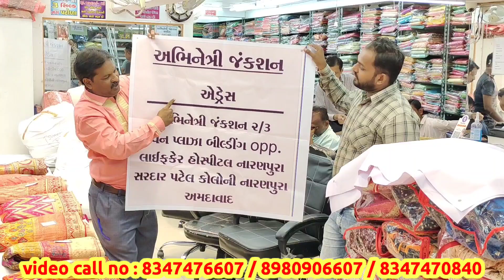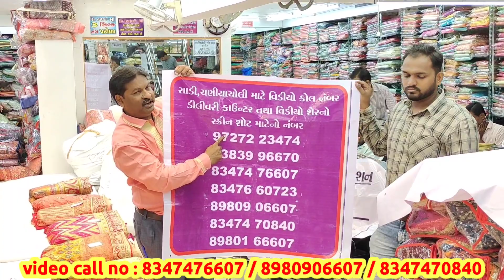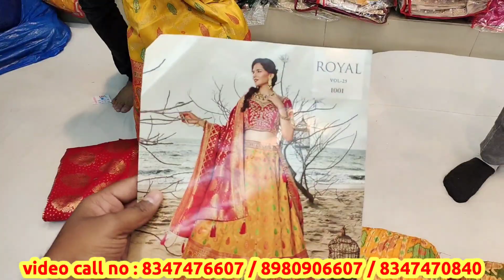Lehenga Choli Design | Chaniya Choli Market In Ahmedabad | Panetar Lehenga Choli